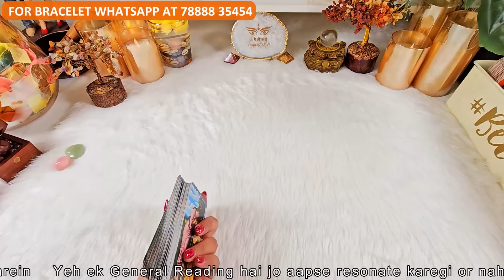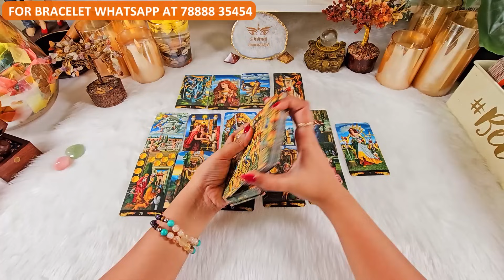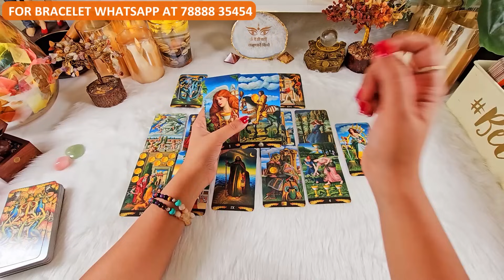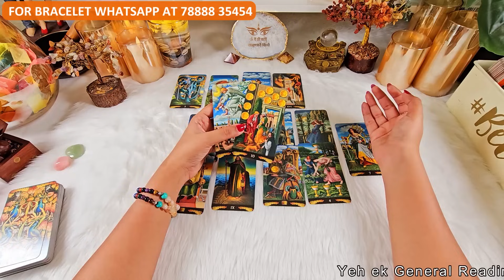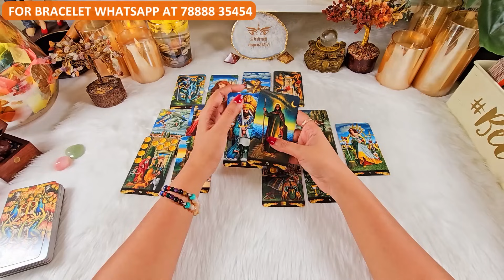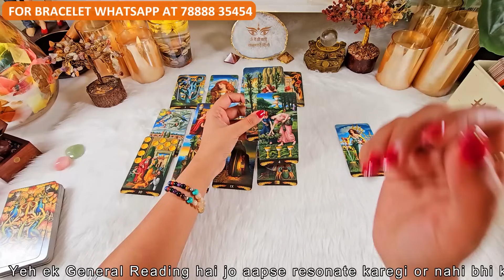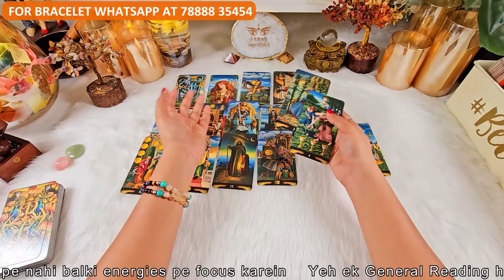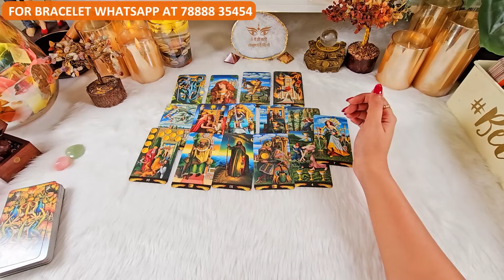सिंह राशी क्या होगा आपकी लव लाइफ मैं आप दोनों के बीच 27 नवंबर से 3 दिसंबर तक | SINGH RASHI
SINGH RASHI | LEO TAROT | THE DIVINE TAROT | DECEMBER 2023 | HIS CURRENT FEELINGS | HINDI TAROT CARD READING | THE DIVINE TAROT HINDI | LOVE RASHIFAL | SINGH LOVE RASHIFAL
Yeh Tarot Reading Sun - Moon - Rising Sign sabhi par aadharit hai aap issey jaise chahey waise dekh sakte hai. agar aapko apni moon sign nahi pata toh niche details main aap check kar sakte hai or aapki rashi kaunsi hai yeh jaan sakte hai.